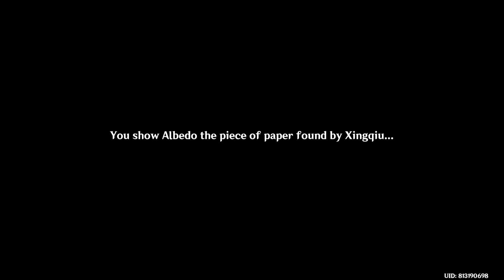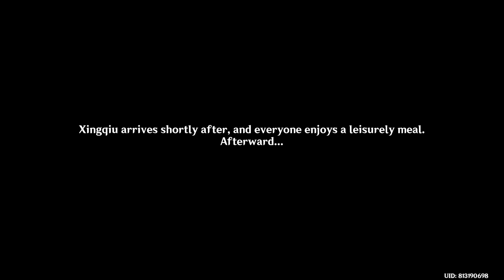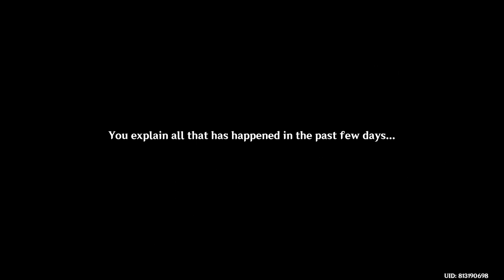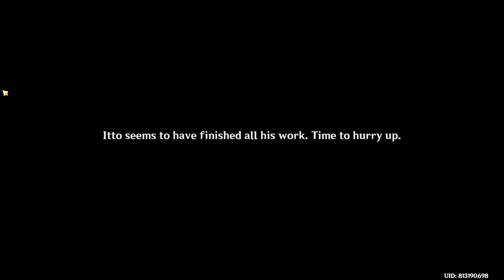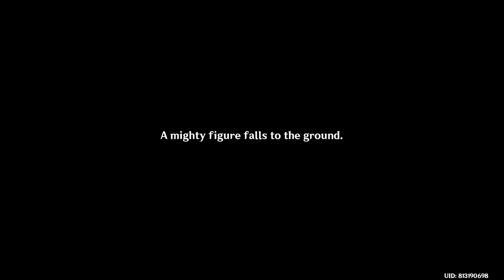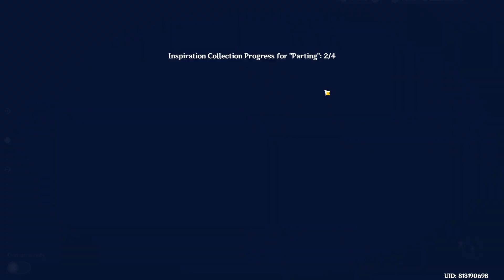Hues of the Violet Garden - Day 3 | Genshin Impact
This is a gameplay of Genshin Impact event, "Hues of the Violet Garden".

Timestamp:
0:00 True Tales of the Violet Garden: Act 2
0:11 Wait until the following day (8:00 - 10:00)
0:38 Go to the Ritou docks
6:58 Meet Albedo at The Five Kasen Plaza
12:52 Go to Uyuu Restaurant
14:28 Ask around in the store
17:13 Talk to Xingqiu
22:58 Go to the editorial house
28:01 Go to the Outlander Affairs Agency
31:45 Cutscene
32:12 Talk to Paimon
33:44 Theater Mechanicus: Stage of Brilliance
35:56 Whither the Wind Wends: Show of Force
42:58 Whither the Wind Wends: Enter the Horde
52:10 Festival Deeds: Part 2
52:28 Talk to Kimura
54:54 Go to the Tanuki Photo Board and talk to Itto
1:03:46 Talk to Thoma
1:07:54 Help the festival stall owner
1:08:33 Help to clean the area around the stall
1:09:22 Report back to Ishida
1:09:43 Help to visitor
1:10:45 Find Kid Kujirai's Temari
1:11:15 Head to the port
1:12:19 Take the goods to the warehouse
1:13:39 Go to Sailing Breeze
1:16:35 Irodori Poetry: Part 3
1:17:41 Prepare 4 photos of Mondstadt regional specialties related to the theme
1:19:17 Report back to Ootomo
1:21:19 Outro